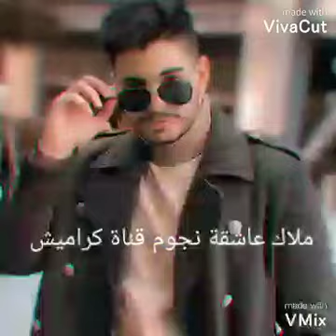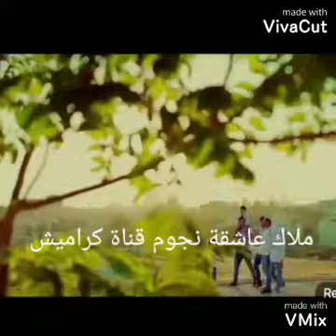تصميمي ل عائلة عواد فاميلي بمناسبه وصولهم 206الف💥💥💥💥